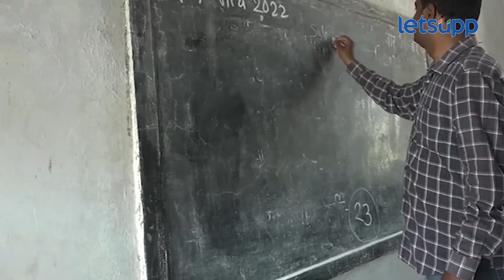Devendra Fadnavis : अंशतः खासगी अनुदानित शाळांना 20 टक्के अनुदान | LetsUpp Marathi | DevaBhau@DF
राज्यातील खासगी अंशतः अनुदानित शाळांमध्ये शासनानं अनुदान द्यावं यासाठी दोन वर्षापासून त्यांची मागणी होती. परिणामी राज्यातील शासनमान्य खासगी अंशतः अनुदानित शाळांना 20 टक्के वाढीव अनुदानाचा टप्पा मंजूर करण्यात आला आहे.